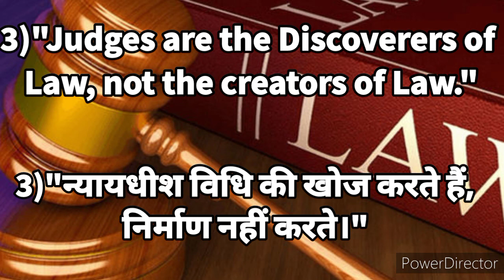"Judges are the Discoverers of Law ,not the creators of Law."/short notes